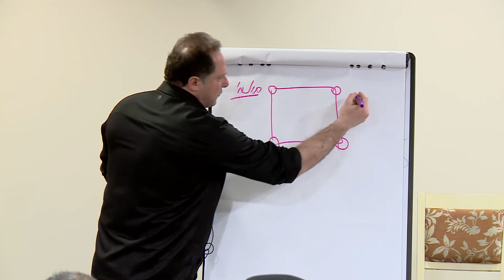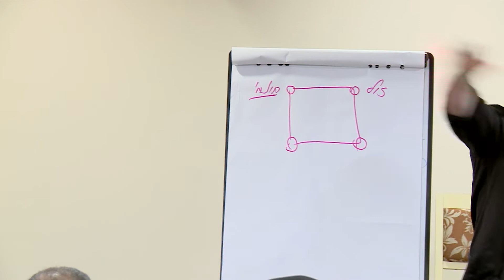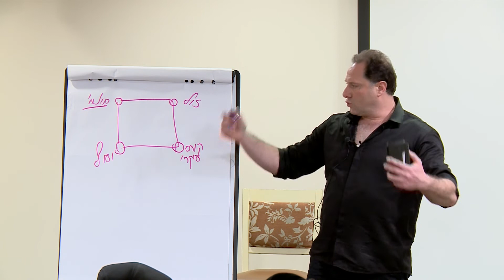אלי שביט. איך להשתמש במרובע הקסם בעסק שלך?